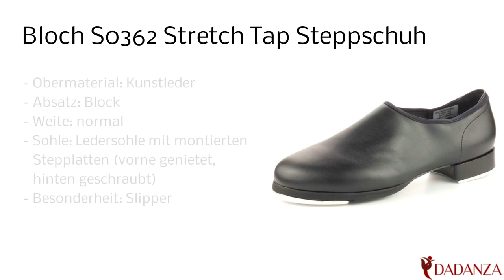Bloch S0362 Stretch Tap - Damen Steppschuhe